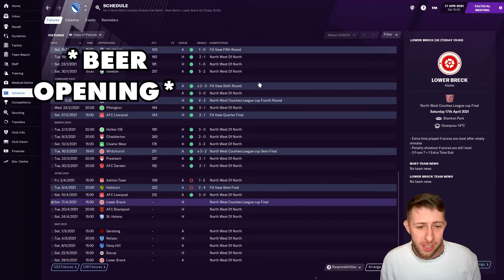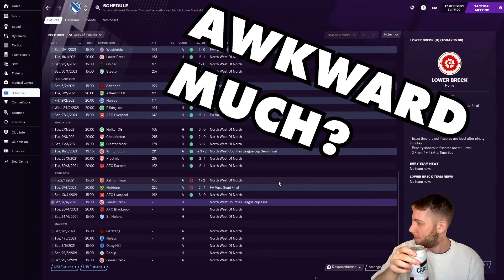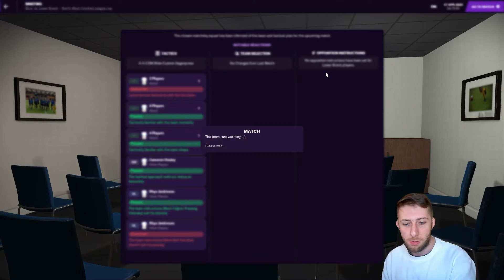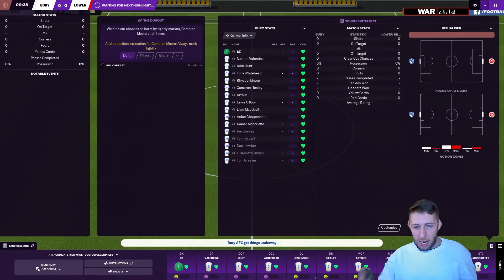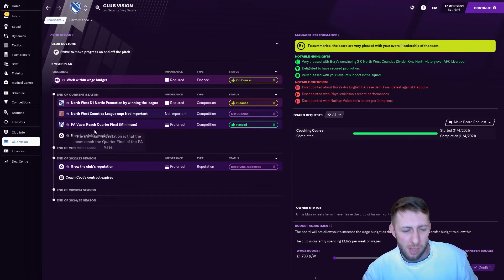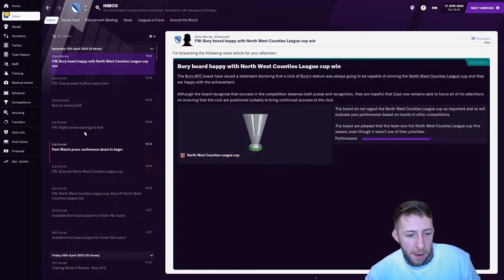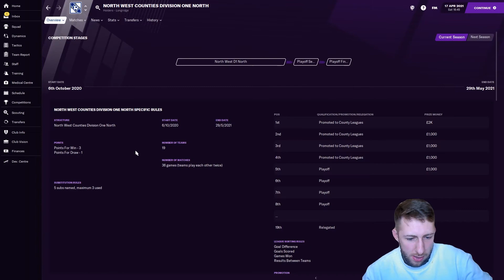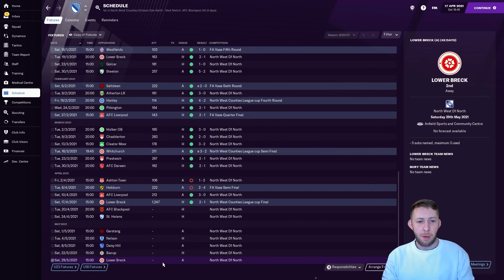Bury The Hatchet | #6 | Cup Final! | Let's Play FM21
Bury The Hatchet aims to take Bury AFC from Level 10 in the English Football Pyramid to the lofty heights of Premiership football & beyond in Football Manager 2021.

Follow Coach Coot on our journey from non-league to footballing powerhouse.

Videos uploaded daily at 6pm UK time.